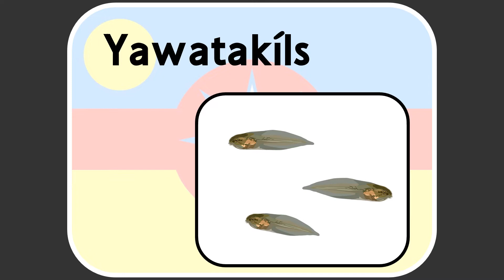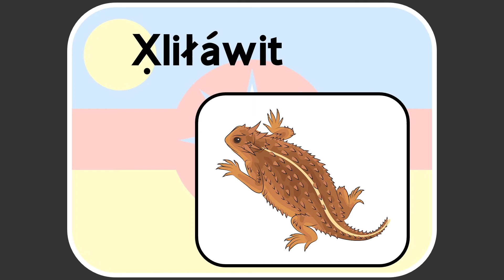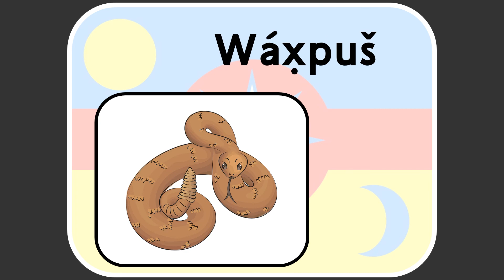Umatilla - Kákyama - Animals (Amphibians and Reptiles)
In this video, Fred Hill shares the Umatilla names for different reptiles and amphibians. There are many other reptiles and amphibians that are named in Umatilla, which you can learn about in the Umatilla Dictionary

The following words are used in this video:
0:00 kákyama - "animals"
0:10 aluq̓ʷát/aluq̓át - "frog, Pacific Tree Frog"
0:22 pamtá - "Western Toad"
0:34 yawatakíls - "tadpole"
0:46 alašík - "turtle, Painted Turtle"
0:58 šqʷíya - "salamander, newt, Rough-skinned Newt"
1:10 watik̓ásasa - "lizard, Common Side-blotched Lizard"
1:22 x̣liłáwit - "Short-horned Lizard"
1:34 pyúš - "snake (other than rattlesnake)"
1:46 kímkaš - "California Mountain Kingsnake"
1:58 wáx̣puš - "rattlesnake, Pacific Rattlesnake"
2:10 k̓ʷałanáwašamataš - "thank you all"